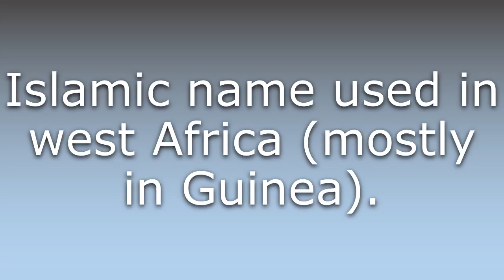What does Afbachir mean?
What does Afbachir mean in English? Learn the meaning of Afbachir.